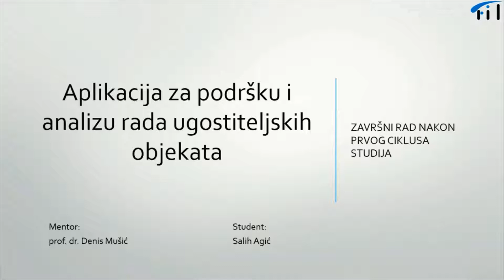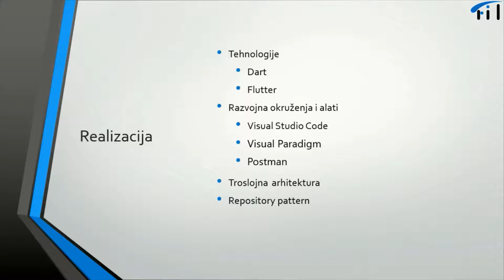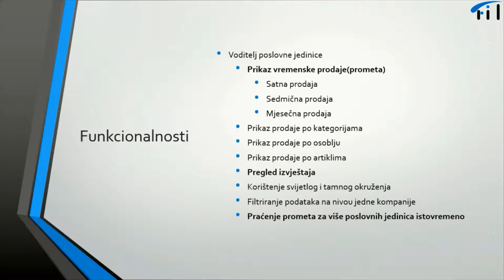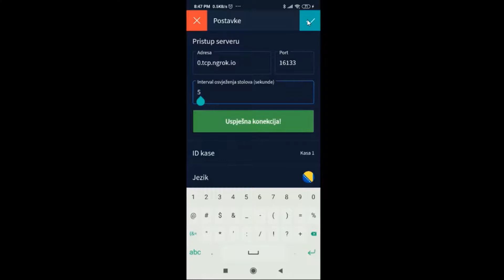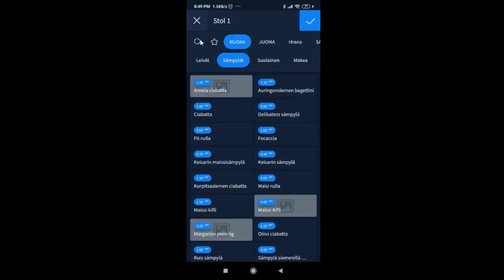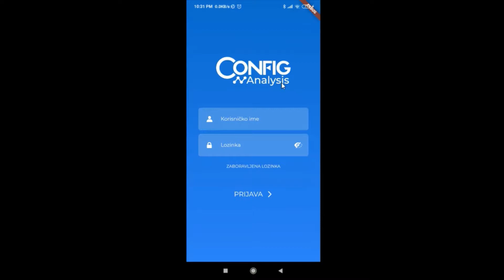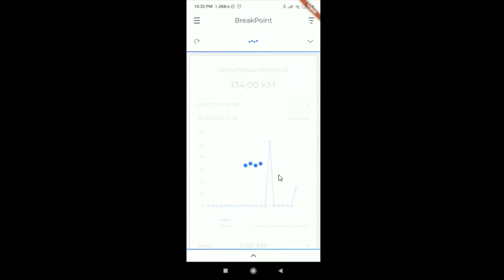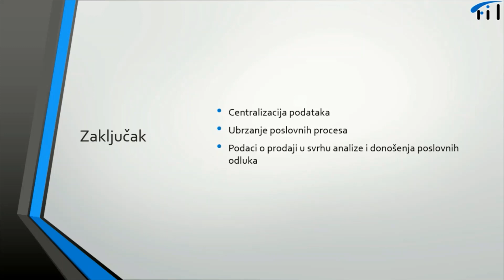Salih Agić :: Aplikacija za podršku i analizu rada ugostiteljskih objekata